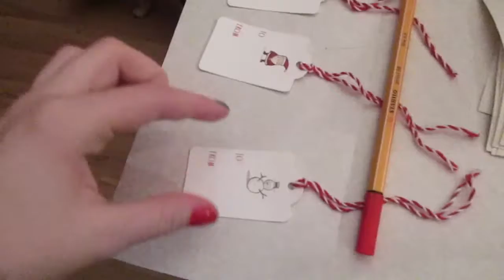VLOGMAS DAY 22!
Hullo ☃️! Look at this!! Another "longer" vlog. It is almost Christmas oml I am losing my mind with excitement!!! I hope you all are having a good December !